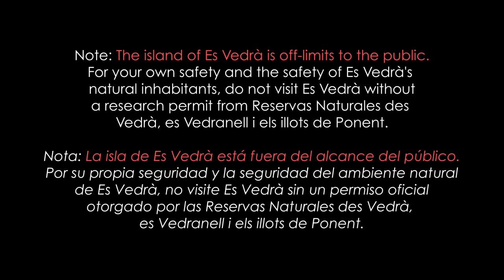"The Symbol" Video Update #3: Es Vedrà Trek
On the final week of our expedition to the Piytusic Archipelago to photograph the Ibiza Wall Lizard, we attempted to reach the summit of Es Vedra, an 1100-foot-high pinnacle of rock off the southwest coast of Ibiza. Es Vedrà is home to one of the most spectacular populations of Ibiza Wall Lizards in the entire archipelago.
Link to the Gigapan image captured at the summit of Es Vedra:
Film by Neil Losin and Nate Dappen, with additional photography by Amanda Miesnieks
Music generously provided by Dan Warren (danwarren.net) and SJ (sjacoustic.com)
Note: The island of Es Vedrà is off-limits to the public. For your own safety and the safety of Es Vedrà's natural inhabitants, do not visit Es Vedrà without a research permit from Reservas Naturales des Vedrà, es Vedranell i els illots de Ponent.
Nota: La isla de Es Vedrà está fuera del alcance del público. Por su propia seguridad y la seguridad del ambiente natural de Es Vedrà, no visite Es Vedrà sin un permiso oficial otorgado por las Reservas Naturales des Vedrà, es Vedranell i els illots de Ponent.